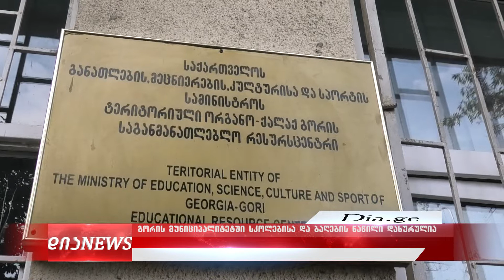გორის მუნიციპალიტეიტს მასშტაბით 56 სკოლა და 13 ბაღი შენობაში მუშაობას წყვეტს 27.10.2020